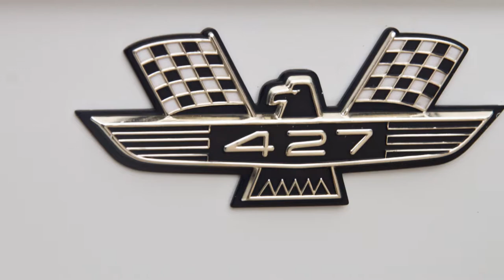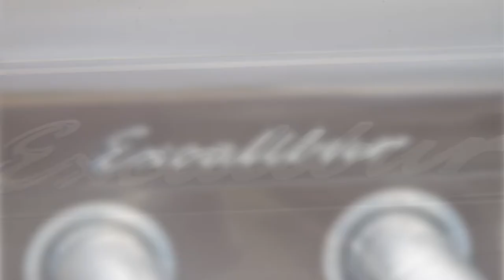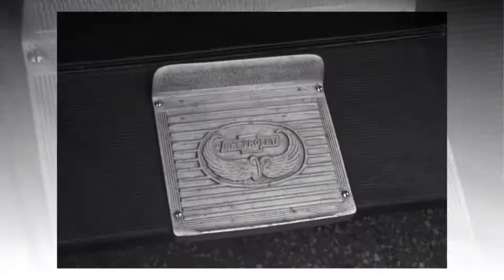Brantford Car Show 2014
Annual Downtown Car Show held in Brantford Ontario.
Special thanks to Alex and Lucky for helping out..